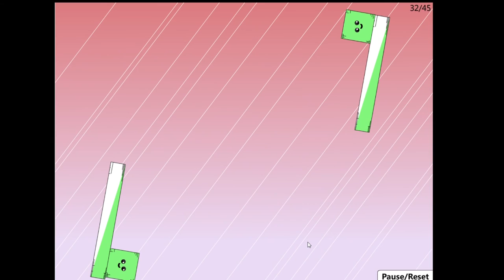Red Remover Walkthrough level 32 Directors on PAR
Game: Red Remover

Remove the red shapes without the green ones falling off the screen. This starts out easy but after level 10 things get a little more interesting…

Game was made by:  TheGameHomepage and GazThomas

This is walkthrough nr 32 in Red Remover and the level is called Directors and the lvl is solved on par.